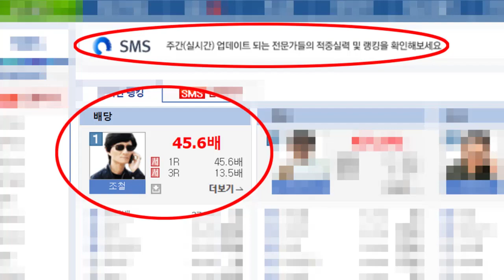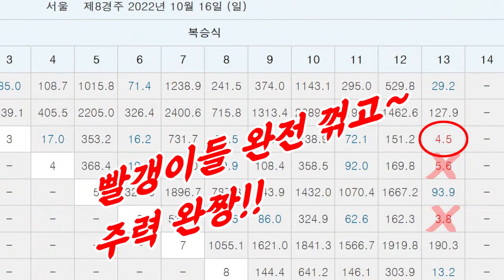[경마] 진짜는 다르다!! 잘노린 제주경마 메인경주 환수율 1764%!! 대상경주도 한방!! 메인도 한방!! (지난주 조철의 실전경마 적중)